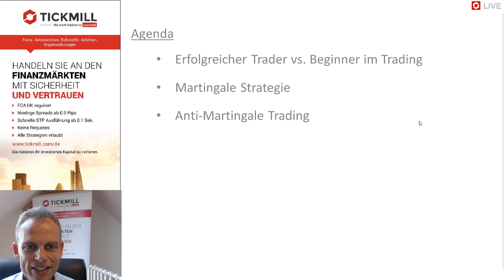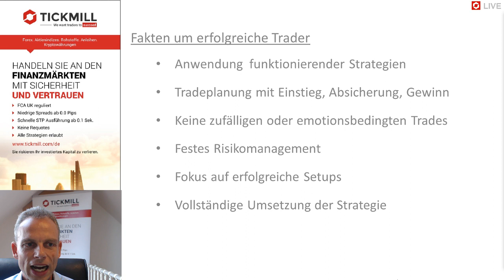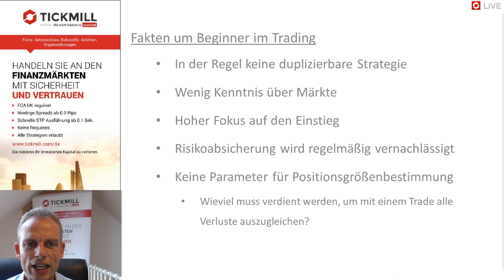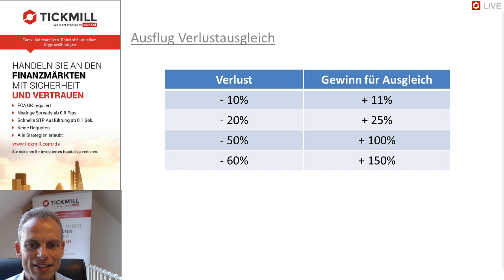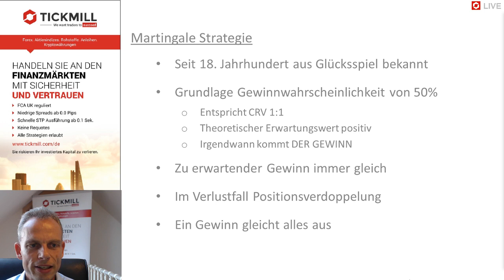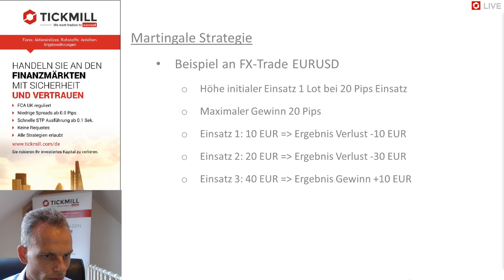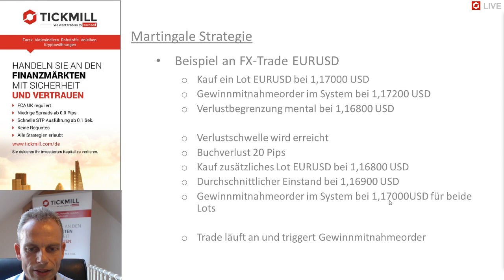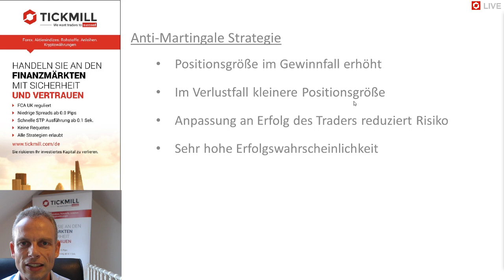Martingale Trading Strategie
In diesem Webinar stellt Ihnen Mike Seidl den Ansatz der Martingale Strategie vor. Er zeigt auf, weshalb es damit schwer möglich ist, profitabel zu handeln.

Mit Blick auf die Herangehensweise professioneller Händler bietet er eine Alternative, mit der die Wahrscheinlichkeit für langfristige Gewinne deutlich höher ist.